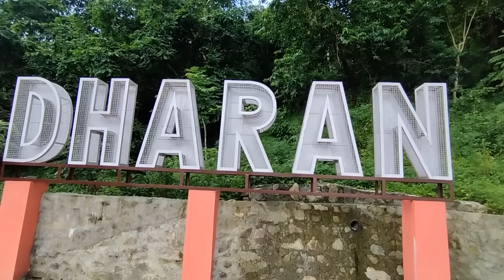Korean sathilai ghumaudai😜|| AAJA ko mero song🤪|| virus_vlog